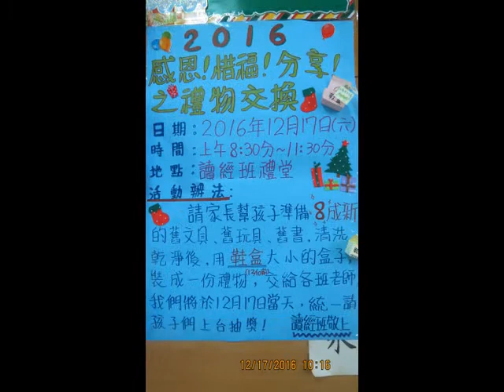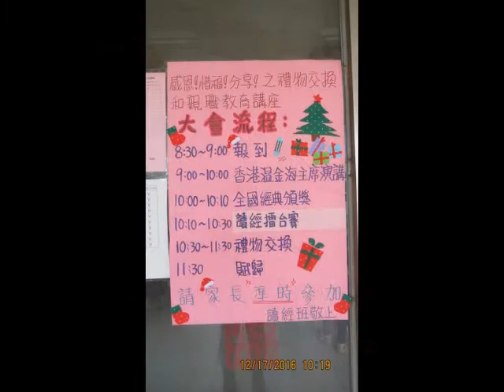苗栗讀經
弟子規全文
317
總敘

弟子規　聖人訓　首孝弟　次謹信
汎愛眾　而親仁　有餘力　則學文
入則孝

父母呼　應勿緩　父母命　行勿懶
父母教　須敬聽　父母責　須順承
冬則溫　夏則凊　晨則省　昏則定
出必告　反必面　居有常　業無變
事雖小　勿擅為　苟擅為　子道虧
物雖小　勿私藏　苟私藏　親心傷
親所好　力為具　親所惡　謹為去
身有傷　貽親憂　德有傷　貽親羞
親愛我　孝何難　親憎我　孝方賢
親有過　諫使更　怡吾色　柔吾聲
諫不入　悅復諫　號泣隨　撻無怨
親有疾　藥先嘗　晝夜侍　不離床
喪三年　常悲咽　居處變　酒肉絕
喪盡禮　祭盡誠　事死者　如事生
出則弟

兄道友　弟道恭　兄弟睦　孝在中
財物輕　怨何生　言語忍　忿自泯
或飲食　或坐走　長者先　幼者後
長呼人　即代叫　人不在　己即到
稱尊長　勿呼名　對尊長　勿見能
路遇長　疾趨揖　長無言　退恭立
騎下馬　乘下車　過猶待　百步餘
長者立　幼勿坐　長者坐　命乃坐
尊長前　聲要低　低不聞　卻非宜
進必趨　退必遲　問起對　視勿移
事諸父　如事父　事諸兄　如事兄
謹

朝起早　夜眠遲　老易至　惜此時
晨必盥　兼漱口　便溺回　輒淨手
冠必正　紐必結　襪與履　俱緊切
置冠服　有定位　勿亂頓　致污穢
衣貴潔　不貴華　上循分　下稱家
對飲食　勿揀擇　食適可　勿過則
年方少　勿飲酒　飲酒醉　最為醜
步從容　立端正　揖深圓　拜恭敬
勿踐閾　勿跛倚　勿箕踞　勿搖髀
緩揭簾　勿有聲　寬轉彎　勿觸棱
執虛器　如執盈　入虛室　如有人
事勿忙　忙多錯　勿畏難　勿輕略
鬥鬧場　絕勿近　邪僻事　絕勿問
將入門　問孰存　將上堂　聲必揚
人問誰　對以名　吾與我　不分明
用人物　須明求　倘不問　即為偷
借人物　及時還　後有急　借不難
信

凡出言　信為先　詐與妄　奚可焉
話說多　不如少　惟其是　勿佞巧
奸巧語　穢污詞　市井氣　切戒之
見未真　勿輕言　知未的　勿輕傳
事非宜　勿輕諾　苟輕諾　進退錯
凡道字　重且舒　勿急疾　勿模糊
彼說長　此說短　不關己　莫閒管
見人善　即思齊　縱去遠　以漸躋
見人惡　即內省　有則改　無加警
唯德學　唯才藝　不如人　當自礪
若衣服　若飲食　不如人　勿生慼
聞過怒　聞譽樂　損友來　益友卻
聞譽恐　聞過欣　直諒士　漸相親
無心非　名為錯　有心非　名為惡
過能改　歸於無　倘揜飾　增一辜
汎愛眾

凡是人　皆須愛　天同覆　地同載
行高者　名自高　人所重　非貌高
才大者　望自大　人所服　非言大
己有能　勿自私　人所能　勿輕訾
勿諂富　勿驕貧　勿厭故　勿喜新
人不閒　勿事攪　人不安　勿話擾
人有短　切莫揭　人有私　切莫說
道人善　即是善　人知之　愈思勉
揚人惡　即是惡　疾之甚　禍且作
善相勸　德皆建　過不規　道兩虧
凡取與　貴分曉　與宜多　取宜少
將加人　先問己　己不欲　即速已
恩欲報　怨欲忘　報怨短　報恩長
待婢僕　身貴端　雖貴端　慈而寬
勢服人　心不然　理服人　方無言
親仁

同是人　類不齊　流俗眾　仁者希
果仁者　人多畏　言不諱　色不媚
能親仁　無限好　德日進　過日少
不親仁　無限害　小人進　百事壞
餘力學文

不力行　但學文　長浮華　成何人
但力行　不學文　任己見　昧理真
讀書法　有三到　心眼口　信皆要
方讀此　勿慕彼　此未終　彼勿起
寬為限　緊用功　工夫到　滯塞通
心有疑　隨札記　就人問　求確義
房室清　牆壁淨　几案潔　筆硯正
墨磨偏　心不端　字不敬　心先病
列典籍　有定處　讀看畢　還原處
雖有急　卷束齊　有缺壞　就補之
非聖書　屏勿視　蔽聰明　壞心志
勿自暴　勿自棄　聖與賢　可馴致
弟子規終